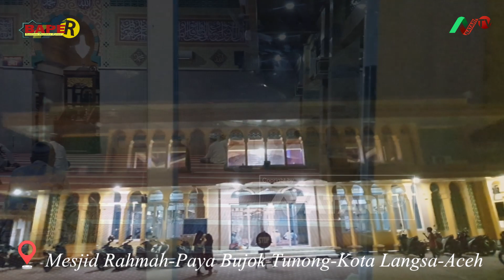Pengajian Tanya Jawab Seputaran Pernikahan dan Perceraian Bersama UAZ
mohon Selalu Dukungannya untuk sama sama kita bangun channel ini supaya lebih banyak informasi yang kita dapatkan dan inspirasi